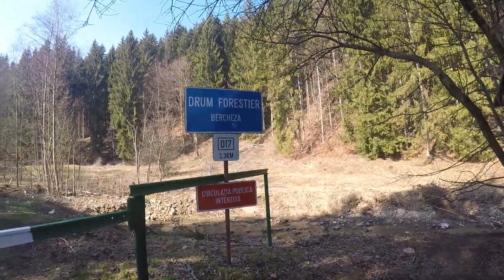Pe Via Transilvanica de la Manastirea Sucevita la Manastirea Putna (24 martie 2020)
O zi pe bicicleta pe traseul Via transilvanica de la Manastirea Sucevita la Manastirea Putna.